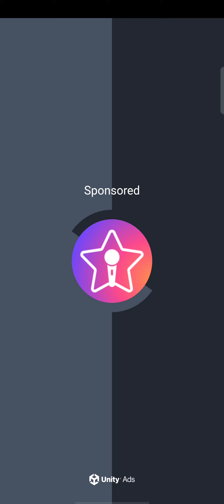My Talking Angela 2 | Talking Angela 2 Android Gameplay Hd | My Talking Angela 2 OutFit7 part 2